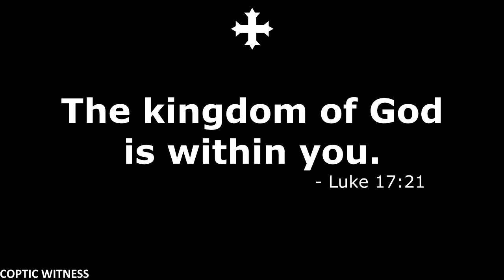Verses for your TV | Luke 17:21, The Kingdom of God is within you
Luke 17:21 -- The Kingdom of God is within you.